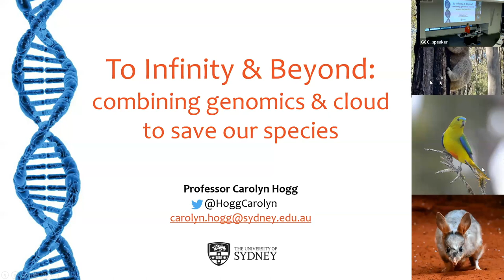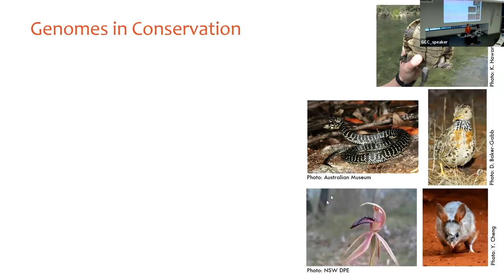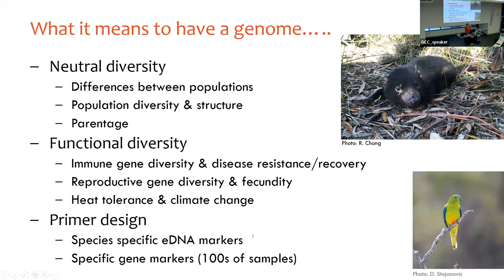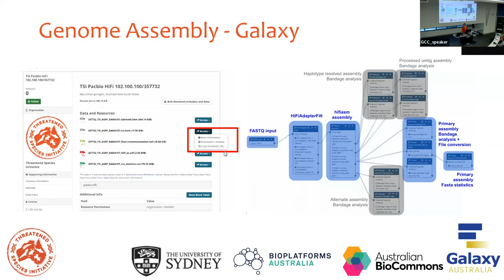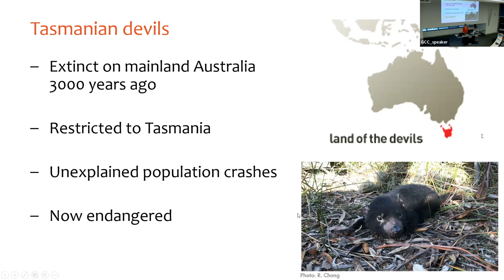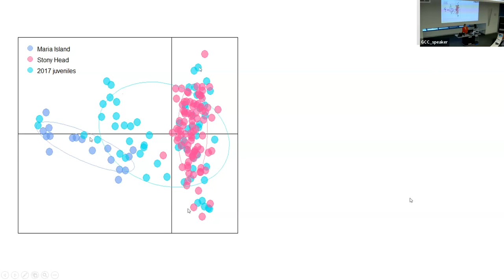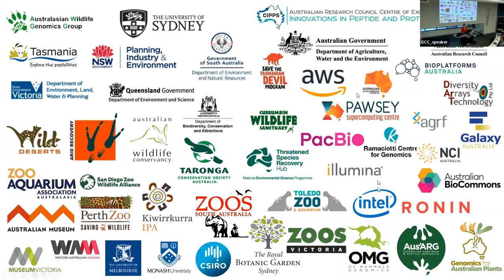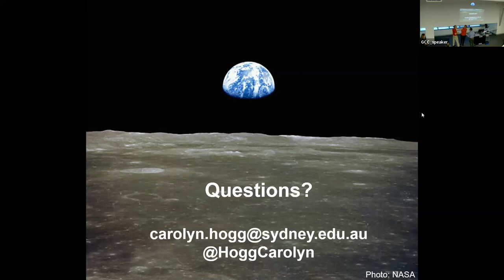GCC2023 Day 1 Keynote - Carolyn Hogg - To infinity and beyond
Full title: "To infinity and beyond – combining genomics and cloud technology to save our species"

Abstract: I have been working on the conservation of threatened species for over twenty-five years both in Australia and overseas. I am currently a Professor for the Australasian Wildlife Genomics Group in the Faculty of Science. I have been working with the Save the Tasmanian Devil Program for the past ten years; in addition to other species such as orange-bellied parrots, koalas, bilbies, and woylies. Working closely with both my academic and conservation management partners my vision is to create a conservation legacy for Australia by changing the way we integrate science, management and policy; to proactively promote species’ resilience in the face of a changing world. We are achieving this by developing better tools and technologies to integrate molecular genetics into real-time conservation management decisions.